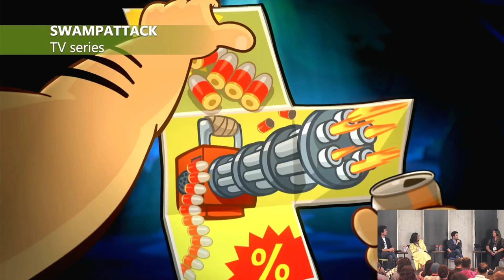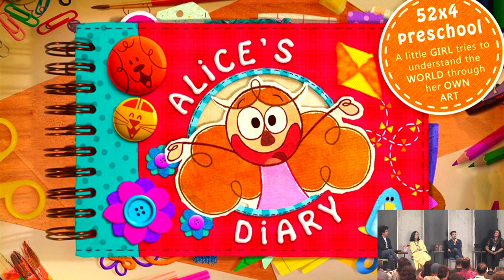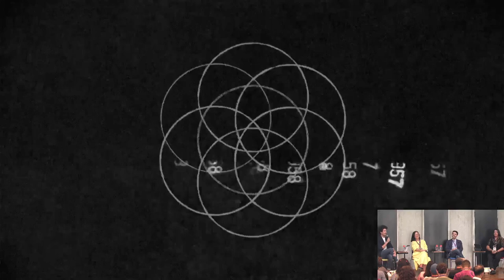Líderes de la industria de la animación española | Pixelatl 2022